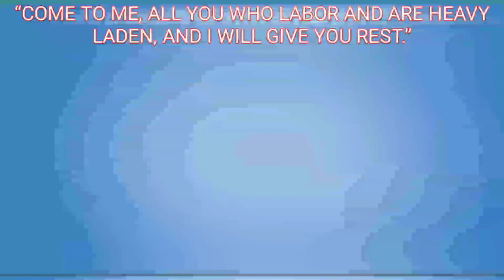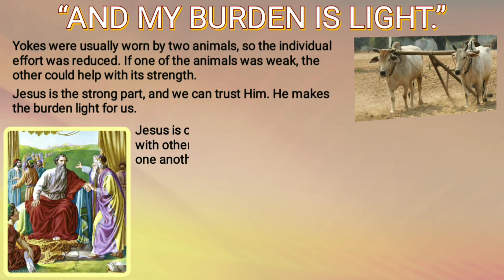Come To Me Sabbath Lesson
Come to me all you who labor and are heavy laden, and I will give you rest
# For I am gentle and lowly in heart and you will find rest for your souls
For my yoke is easy and my burden is light